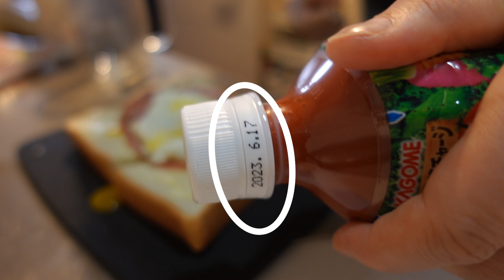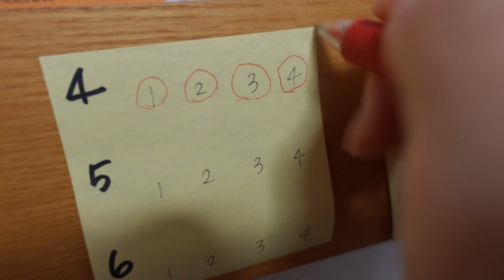【ほぼ毎日Vlog】20230618 今日もスタンディング授業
こんにちは！みっほです。
座って授業を受けていたらやっぱり腰が痛くなったので
スタンディング授業にしました。
音楽配信始めました
「東京」聴いてもらえたら嬉しいです↓